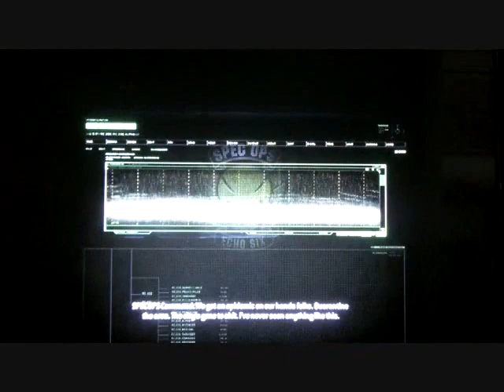Resident Evil: Operation Racoon City - Echo Six 1/3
Playing the Echo Six Team in Resident Evil: Operation Racoon City.

Difficulty: Normal